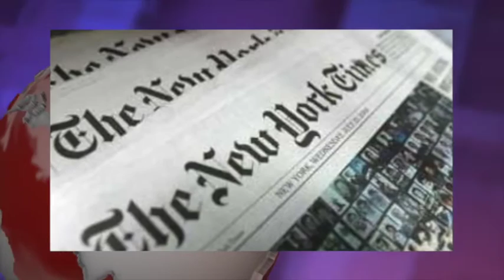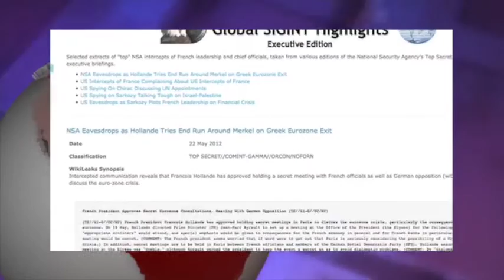آنسوی خبر پنجشنبه 4 تیر- تلویزیون ایران فردا